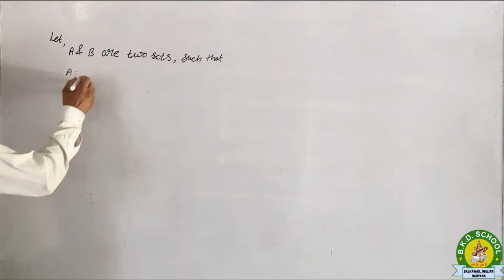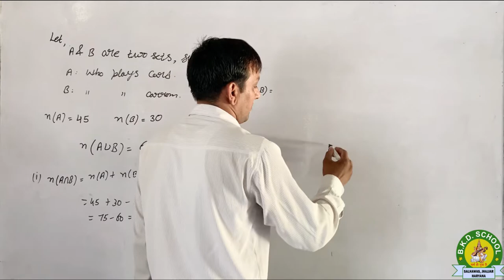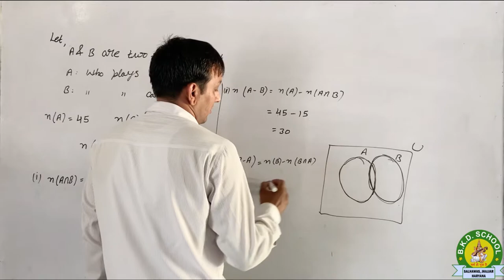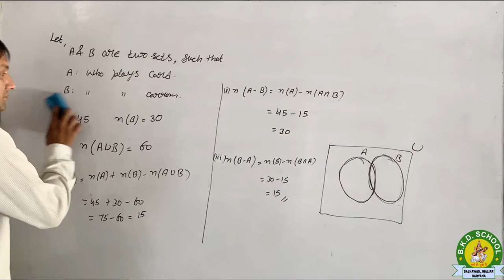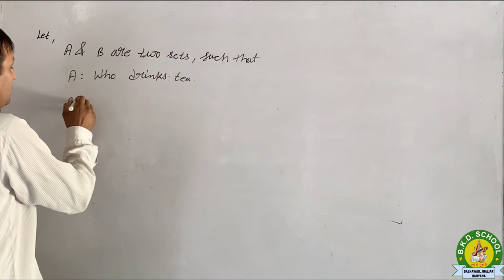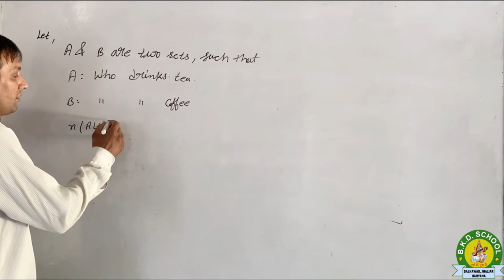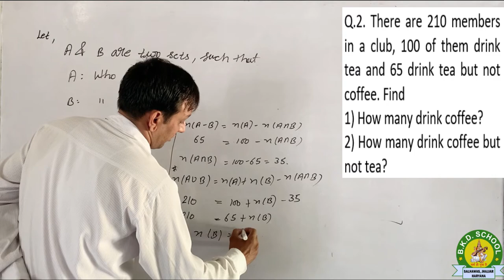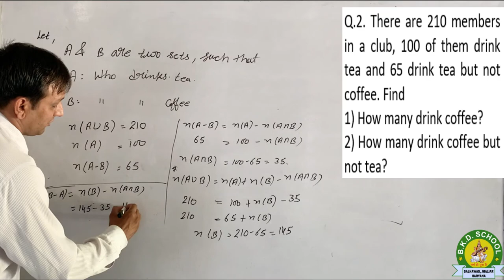11th Class (Maths) Sets #7